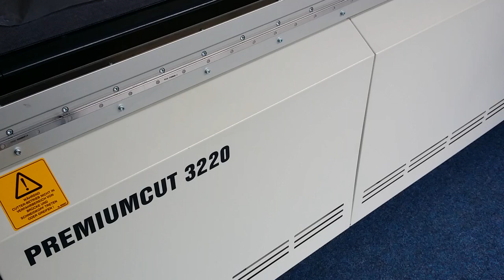CNC CUTTING MACHINE Bullmer Premiumcut HONEYCOMB 45Â° BLADE APPAREL-FURNITURE-LEATHER-SIGNS